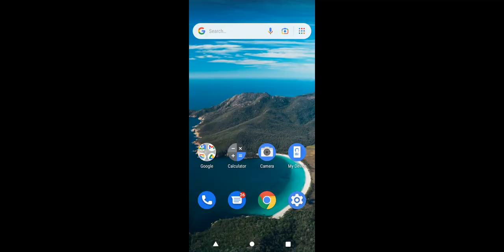imBoxxerr freefire clash squad clean sweep match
imBoxxerr freefire journey-

There is many Legend free fire player who was forgotten. imBoxxerr was among them. He was one of the starting player of free fire in 2018. When everyone was playing pubg.he chose to play free fire.
In 2021 he left the free fire because of lack of support.everyone was supporting fake legends but real legends was forgotten.
Now one last time veteran player imBoxxerr is back again.
He needs your support.please share his videos and content.
We needs to support our legends.
If you love free fire then you should support real free fire legends.

He came back,not for himself.
He came back to teach the new player what he learned from starting of free fire.
ImBoxxerr will help you.
This channel is dedicated to new players and old legends of free fire.

Device - Nokia C01 2GB RAM